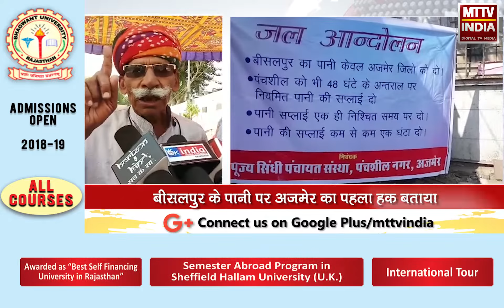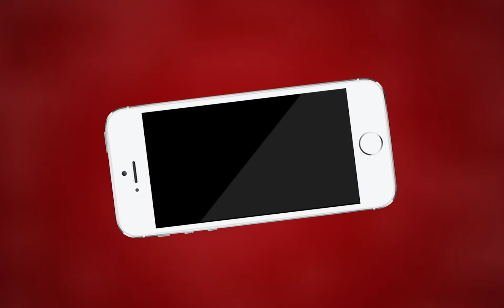अजमेर मे त्यौहारी वक्त पर पानी की समस्या | MTTV INDIA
अजमेर मे त्यौहारी वक्त पर पानी की समस्या

दीपावली त्योहार पर नियमित पानी की मांग पर धरना

समन्वय सामिति की ओर से गांधी भवन पर दिया जा रहा धरना

शहरवासियों के साथ ट्रेड यूनियन धरने में शामिल हुई

बीसलपुर के पानी पर अजमेर का पहला हक बताया